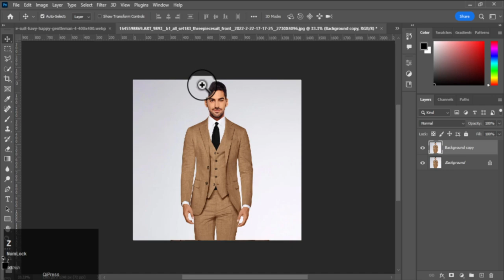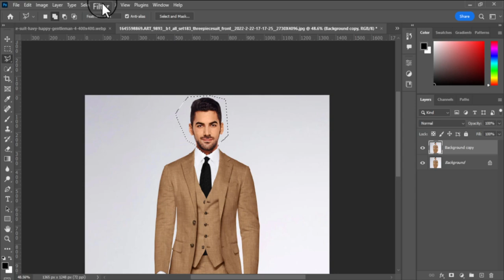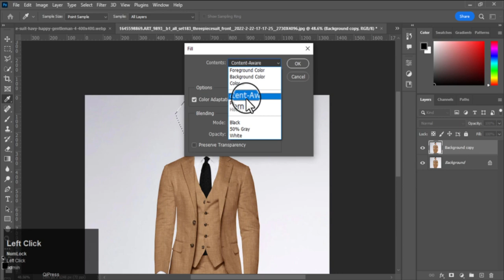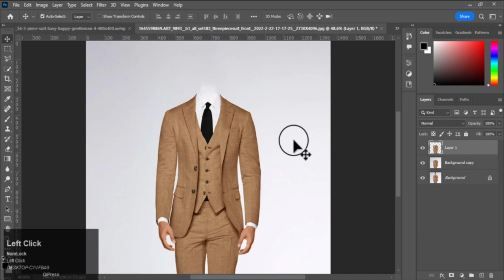How to create headless effect in photoshop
►In this Photoshop tutorial, Learn How to create head less effect in photoshop .

►Please feel free to drop a comment on how this video helped you.

►My Laptop – Lenovo AMD A8